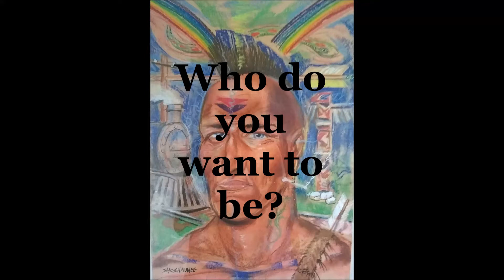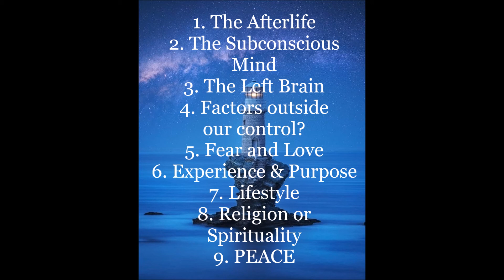Who do you want to be?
An introduction to a series of nine short videos with Jack Stewart about the meaning of life! Nothing substantial of course...